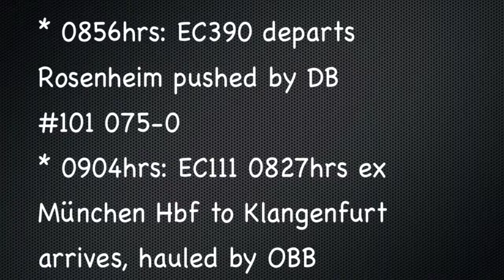German Trains: Rosenheim, 29Dec12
Train Details:
Filmed Saturday 29December2012
At Rosenheim Hbf, Germany
0838hrs: ICE208 0728hrs Innsbruck to Berlin Hbf departs (ICE-T, 411 class)
0852hrs: Arrival of EC390, 0632hrs ex Linz to Frankfurt Hbf
0855hrs: EC390 departs Rosenheim pushed by DB #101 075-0
0904hrs: EC111 0827hrs ex München Hbf to Klangenfurt arrives, hauled by OBB #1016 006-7